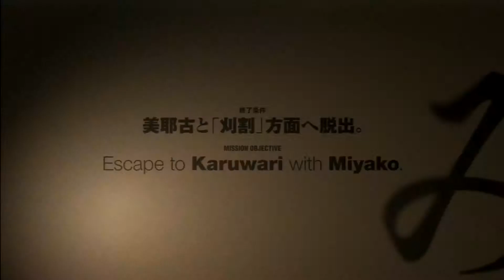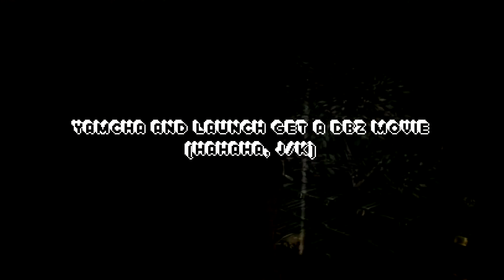W.R.P. -- Siren: Blood Curse [P9]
Sam's rage continues